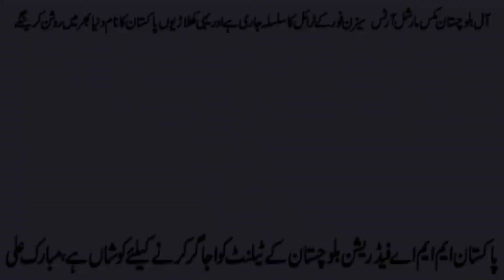Pakistan MMA Federation is trying to highlight the talent of Balochistan, Mubarak Ali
پاکستان ایم ایم اے فیڈریشن بلوچستان کے ٹیلنٹ کو اجاگر کرنے کےلئے کوشاں ہے، مبارک علی
آل بلوچستان مکس مارشل آرٹس سیزن فور کے ٹرائل کا سلسلہ جاری ہے اور یہی کھلاڑیوں پاکستان کا نام دنیا بھر میں روشن کرینگے